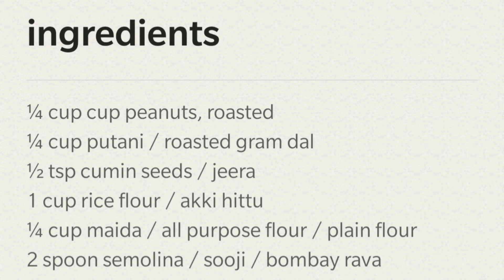Nippattu / Rice crackers easy Cook